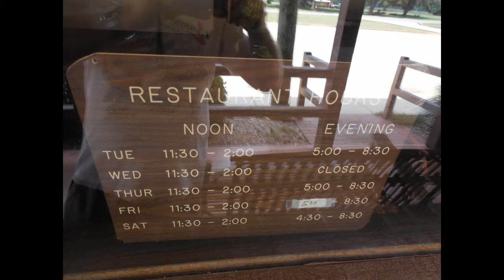Yoder's Restaurant & Bakery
This is a great restaurant to visit if you are visiting Montezuma or Andersonville Geogia.
Yoders is closed on Sunday & Monday.

restaurant review